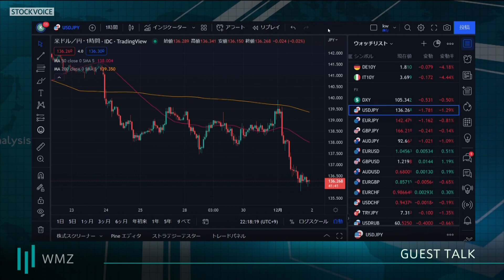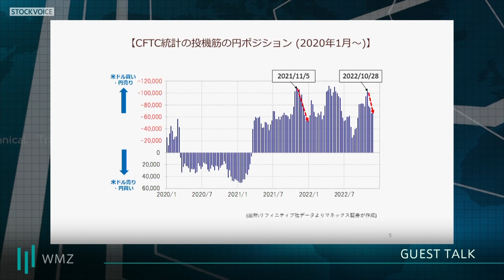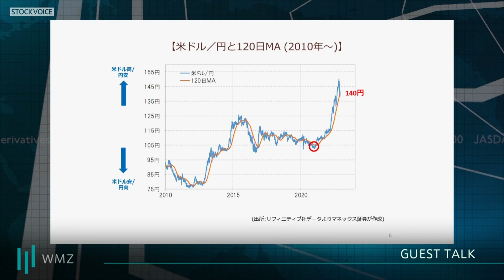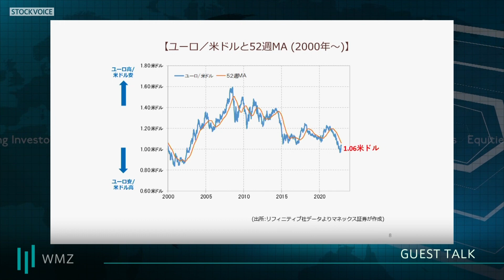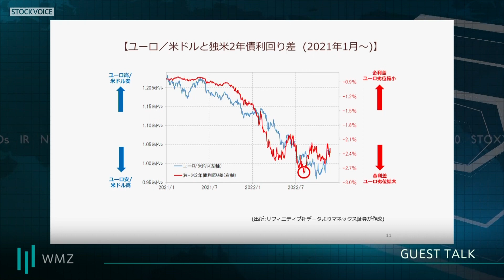【GUEST TALK】吉田恒さん／マネックス証券 "WMZ" Thursday, 01 DEC 2022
「Prime Time Trader」に「Prime Time Market」をお届けいたします
STOCKVOICE INTERNATIONAL "WORLD MARKETZ"

GUEST TALK：吉田恒さん／マネックス証券

●平日22:00-23:00+α SVTV&MX2で放送中
番組Twitter：＠wmz1729

東京市場を飛び出して、
欧米・米国市場の動向をLIVEでつなぐ、
日本発のマーケット情報番組。

他にはない日本初の「グローバル金融エンターテインメントShow」をお楽しみください。